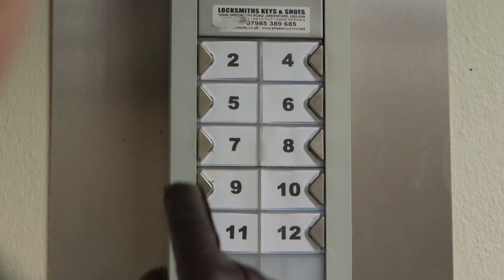GB NEWS - STEPHEN DIXON - HERE SHE IS - Season 2 - Episode 4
A contemporary chat show with a difference 'Here She Is' has CHAT, SKETCHES, STAND UP, CELEBRITY GUESTS, SONG, DANCE and of course The Roastess with The Mostess, TIMMY ALEXIS CARRINGTON WARD!
Special Guest Star from SKY NEWS anchorman Mr STEPHEN DIXON, with KATE GRAHAM.